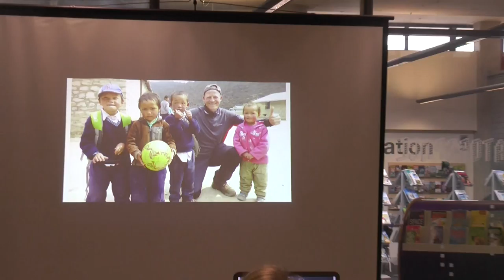Teacher's 250KM Challenge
A teacher from Shaw sets off on the Jungle Ultra, which is 6 marathons in 6 days through the Amazon rain forest.